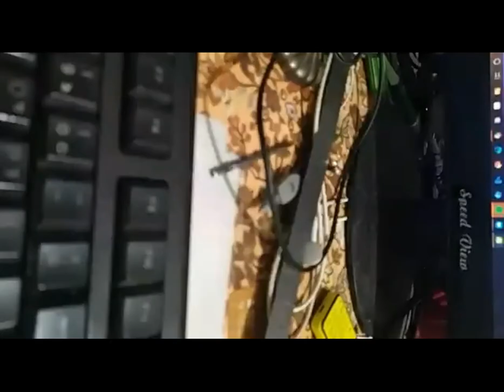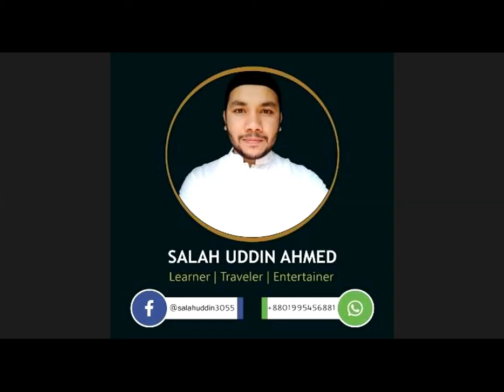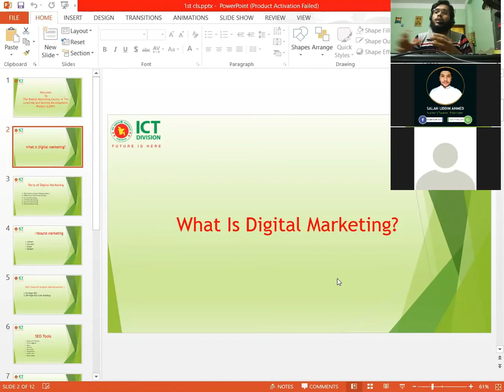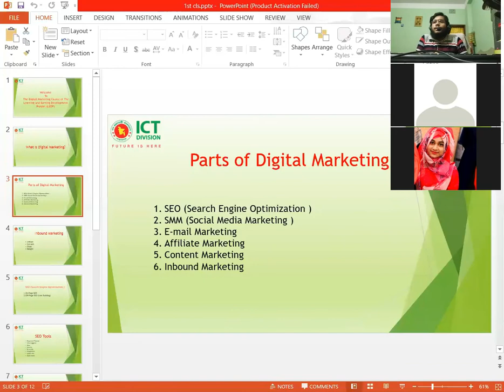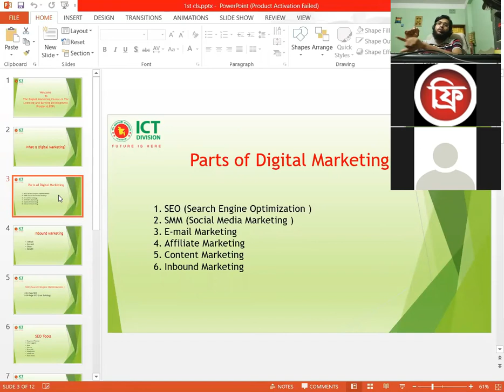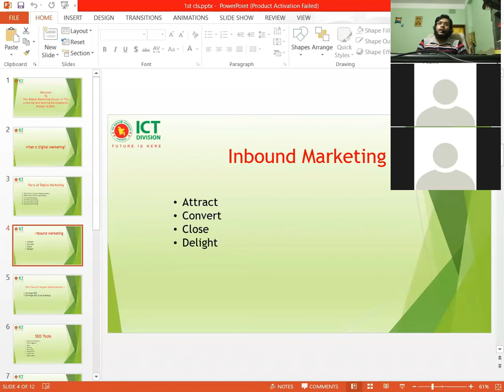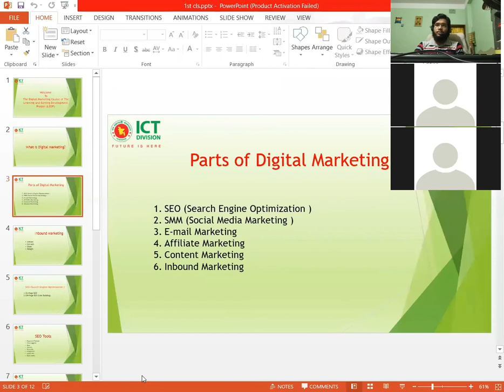CTG DM Batch # 106|| Digital Marketing||16 06 2020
Digital Marketing Class With MD Shariful Islam